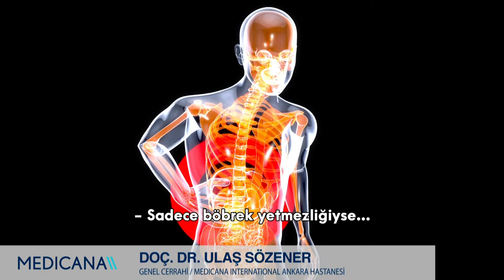Organ Nakli Hakkında Merak Edilenler - Doç. Dr. Ulaş Sözener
Medicana International Ankara Hastanesi Genel Cerrahi bölümünden Doç. Dr. Ulaş Sözener ''Organ Nakli Nedir, Nasıl Yapılır?'' sorusunu sizler için yanıtladı.